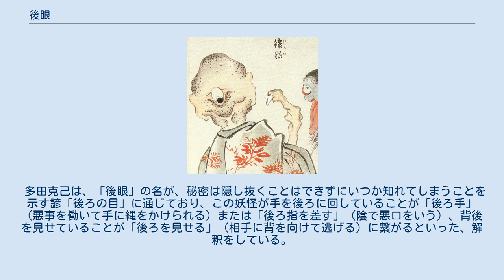後眼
熊本県八代市の松井文庫所蔵品『百鬼夜行絵巻』より「後眼」 後眼（うしろめ）は、日本の江戸時代の妖怪絵巻『百鬼夜行絵巻』（尾田郷澄・1832年）などに描かれている妖怪。
他の絵巻物では親にらみという名で描かれている。
 目が頭の後ろに一つだけあり、1本の鋭い爪を持つ妖怪である。
『百鬼夜行絵巻』に記載されているのは名前と絵だけであり、どのような妖怪かは不明である。
 おなじく江戸時代に描かれた絵巻物『百物語化絵絵巻』（1780年）では同様の格好をした妖怪が親にらみ（おやにらみ）という名称で描かれている。
また、国際日本文化研究センター所蔵の『化物尽絵巻』にも親白眼と記され同じ姿の妖怪が描かれている。
 仮名草子『異国物語』（万治元年、1658年）には、後頭部に一つ目を持つ人々の住む国「後眼国（こうがんこく）」についての記述がある。
後眼人は古くから中国の『三才図会』などに見え、一つの目が後頭部に描かれている姿という点では後眼と形は似ているが命名などについての関係性は不明瞭である。
 多田克己は、「後眼」の名が、秘密は隠し抜くことはできずにいつか知れてしまうことを示す諺「後ろの目」に通じており、この妖怪が手を後ろに回していることが「後ろ手」（悪事を働いて手に縄をかけられる）または「後ろ指を差す」（陰で悪口をいう）、背後を見せていることが「後ろを見せる」（相手に背を向けて逃げる）に繋がるといった、解釈をしている。